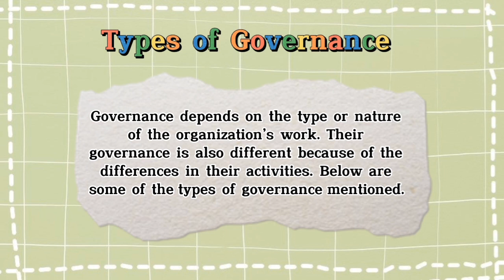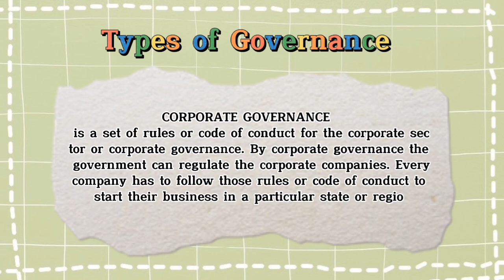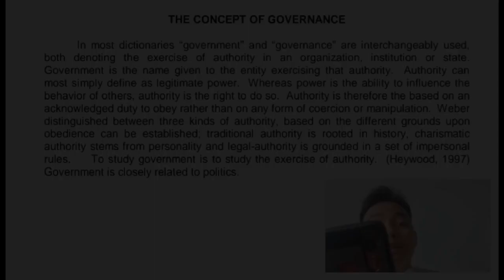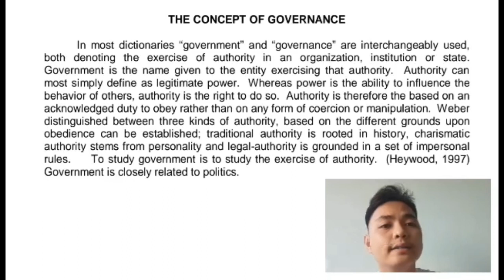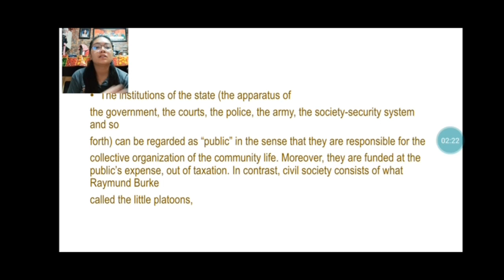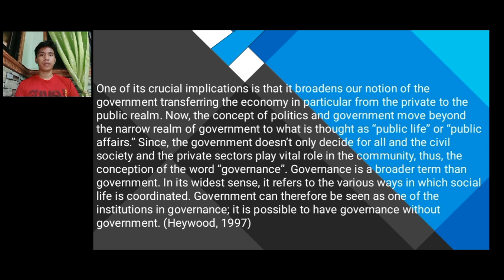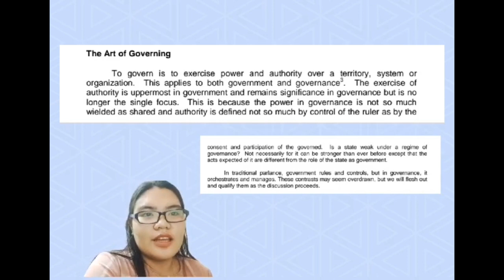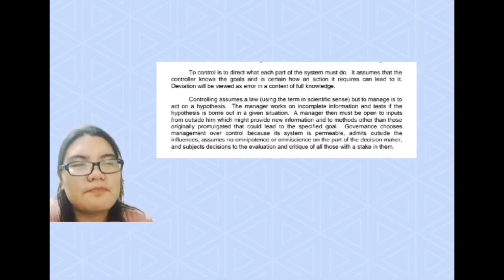•Concepts and Definitions of Governance •Art of Governing (Group V)